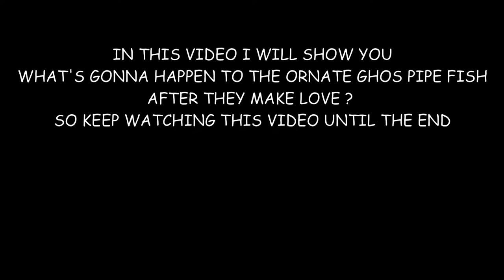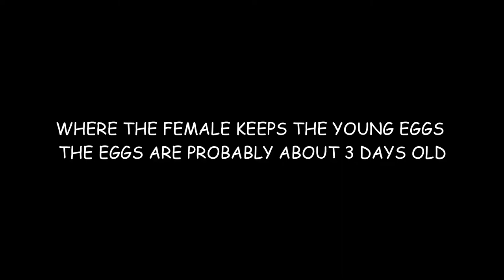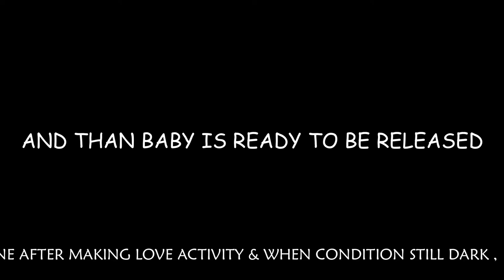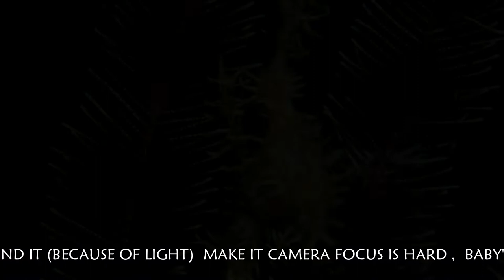RELEASE THE BABY ORNATE GHOST PIPE FISH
When Ornate released the Baby , condition still dark & it's a bit dificult to get  focus of video when the Baby float's out